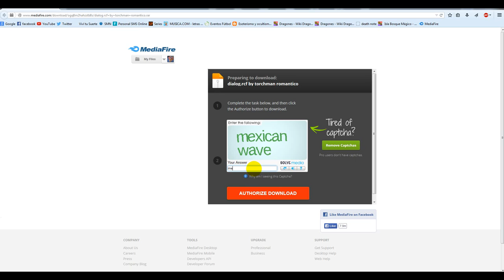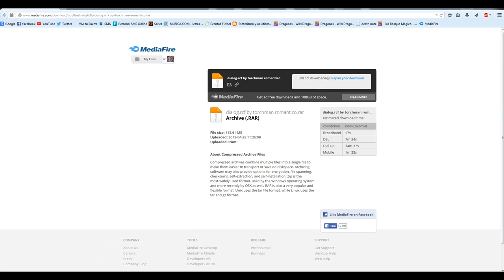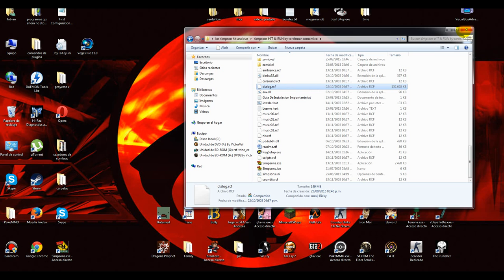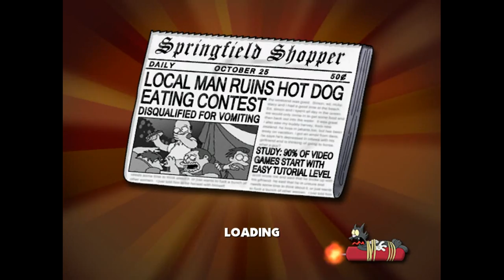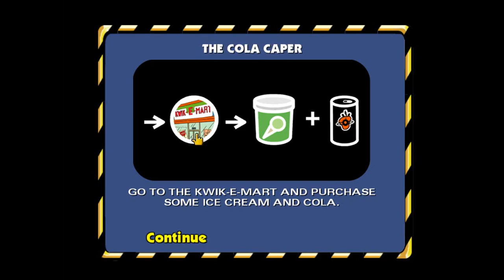como poner audio en español a los simpsons hit and run para pc -descarga mediafire-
hola amigos!! como stan? bienvenidos a la torchman zona, hoy les traigo como poner el audio en español al juego de los simpsons hit and run

si te ha gustado te invito a darle like y a comentar lo q te ha parecido
con un like y compartiendolo me ayudas bastante y ayudas a q otros vean mis videos y se deleiten... y si queres ser parte de esta linda familia puedes subcribirte ...